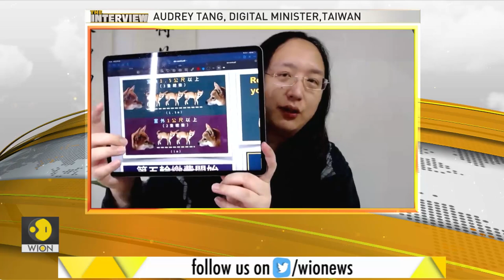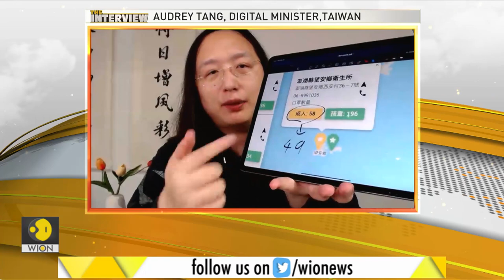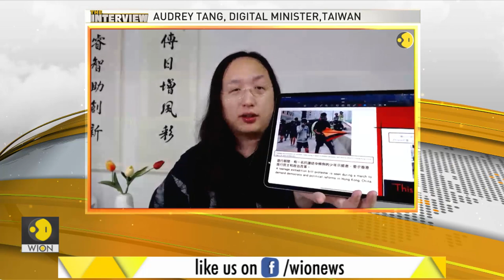The Interview: In conversation with Taiwan's Digital Minister Audrey Tang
In this episode of The Interview, WION's Executive Editor Palki Sharma Upadhyay spoke to Taiwan's first transgender Digital Minister Audrey Tang.